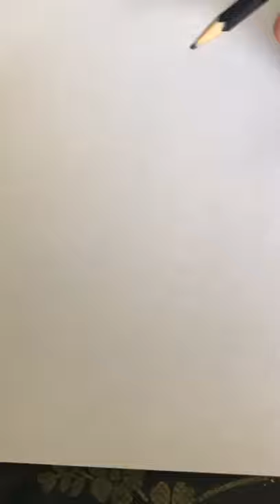toby Maguire spiderman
I drew toby Maguire spider man